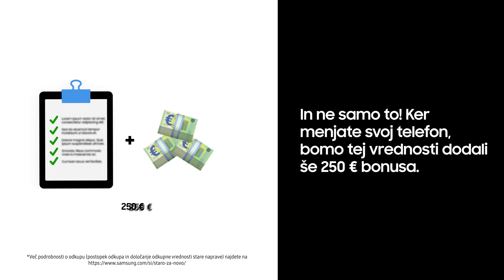SAMSUNG I Preidite na epsko mobilno izkušnjo z edinstveno ponudbo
Poglejte videoposnetek in izvedite vse o neverjetni promocijski ponudbi za nakup novega Samsung Galaxy S21 Ultra. Več na